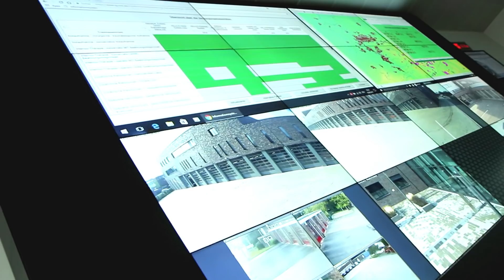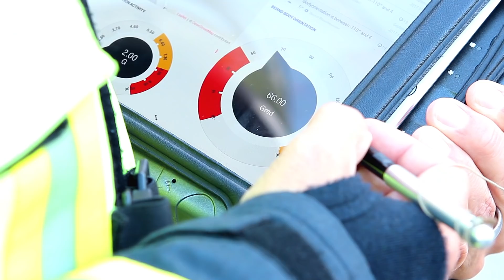Feuerwehr IT | Connected Shirt | T-Systems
Erfahren Sie, wie das Connected Shirt von T-Systems Feuerwehrleute bei gefährlichen Einsätzen schützt.

Wenn ein Feuer ausbricht, zählt jede Sekunde: Feuerwehrleute dringen in verqualmte Gebäude ein, um eingeschlossene Personen zu retten und den Brand zu löschen. Doch durch giftige Dämpfe und sengende Temperaturen ist das eigene Leben der Retter oft in Gefahr. Sollte einem der Feuerwehrleute etwas zustoßen, muss der Einsatzleiter in Sekundenschnelle über den Notfall informiert werden und den Rettungstrupp an den richtigen Ort schicken. Um diese lebensgefährliche Situation zu meistern, hat T-Systems das „Connected T-Shirt“ entwickelt. Christian Kapitza, Senior Consultant bei T-Systems, erklärt, wie das neue Schutzgerät funktioniert: „Sobald ein Feuerwehrmann sein Atemschutzgerät aktiviert, wird auch das Connected T-Shirt aktiviert und sendet kontinuierlich die Position und den Standort des Rettungsdienstmitarbeiters an die Leitstelle.“ Christoph Manten, Abteilungskommandant der Feuerwehr Krefeld, hat das „Connected T-Shirt“ mit seiner Truppe getestet und erklärt die Vorteile.